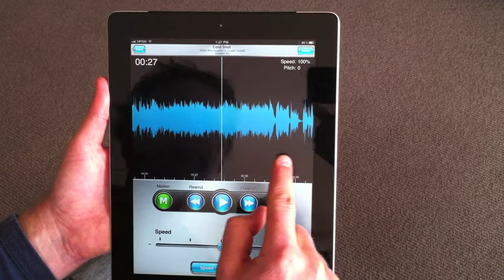riffmaster pro iPad slow down music setting markers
This video shows the new iPad version - setting markers Riffmaster Pro slow down music and slow don mp3 software for guitarists and musicians.
You can save settings in the media library and keep track of all the song you are working on.
riffmasterpro.com slowdowner slow down music guitar software transcribe songs